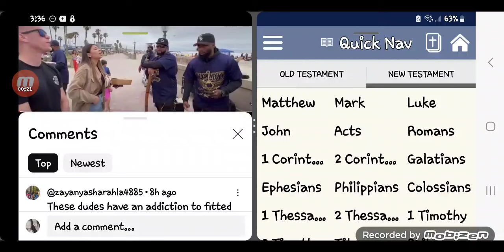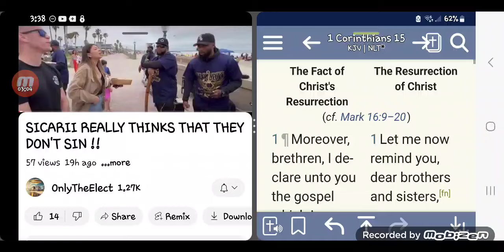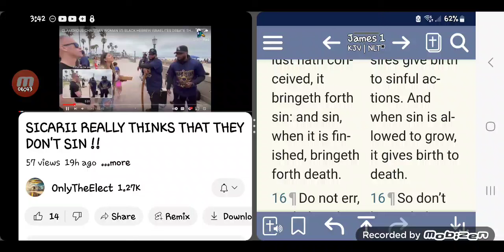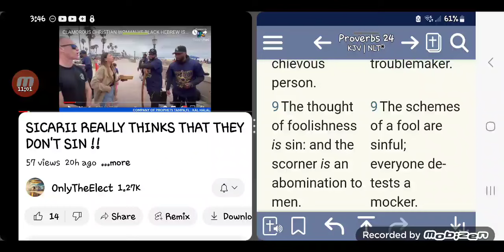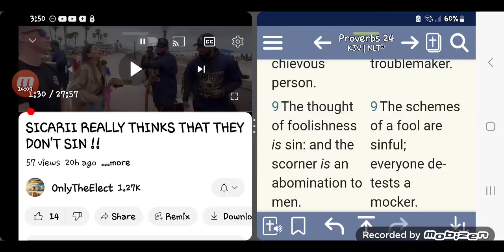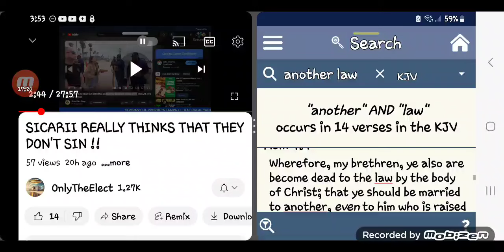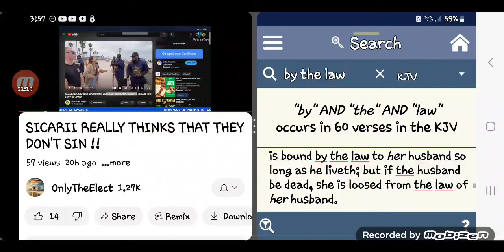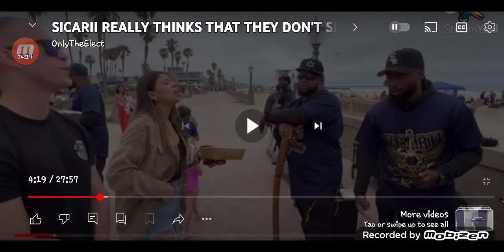Some Israelites were called into this work to be REPROBATES and then brutally JUDGED.